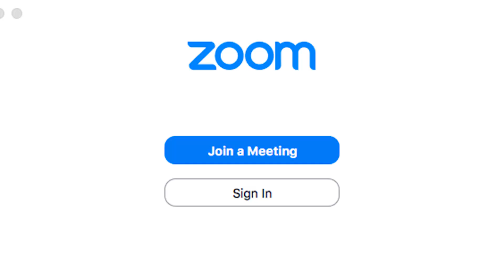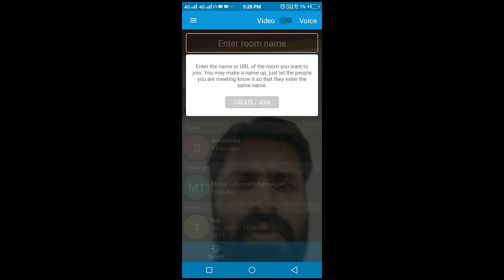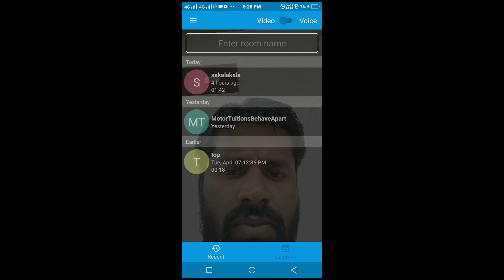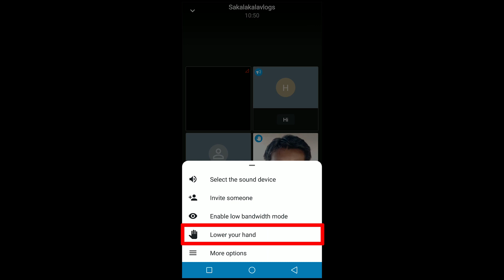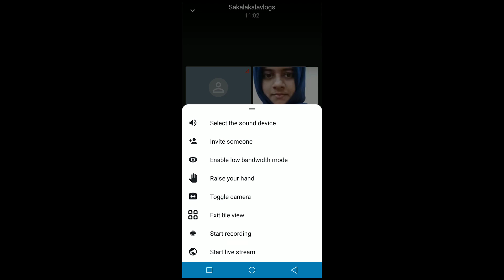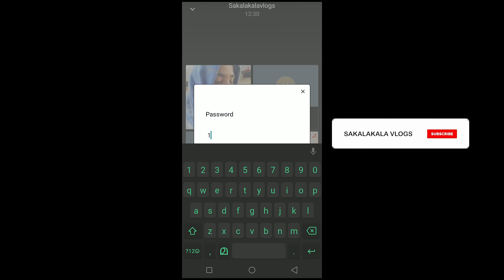JITSI MEET | ZOOM ന്റെ സൗകര്യങ്ങളോടെ സെക്യൂരിറ്റി, പ്രൈവസി പ്രശ്നങ്ങൾ ഏതുമില്ലാത്ത ഒരു കിടിലൻ ആപ്പ്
JITSI MEET (മലയാളത്തിലെ ആദ്യ റിവ്യൂ) | ZOOM ന്റെ സൗകര്യങ്ങളോടെ സെക്യൂരിറ്റി, പ്രൈവസി പ്രശ്നങ്ങൾ ഏതുമില്ലാതെ കണ്ടുകൊണ്ട് സംസാരിക്കാൻ മറ്റൊരു കിടിലൻ ആപ്പ് | USE JISIMEET | NOUSHAD AALAVI | ചാനൽ സബ്സ്ക്രൈബ് ചെയ്യണേ

HOW TO SIGN IN IN ZOOM CLOUD APP

HOW TO SIGN OUT IN ZOOM CLOUD APP

HOW TO SCHEDULE MEETING IN ZOOM CLOUD APP

HOW TO CREATE PROFILE IN ZOOM APP

HOW TO EDIT PROFILE IN ZOOM CLOUD MEET

HOW TO LOG IN IN ZOOM MEET

HOW TO LOG OUT IN ZOOM CLOUD MEET

HOW TO JOIN THE MEETING IN ZOOM CLOUD APP

HOW TO USE ZOOM APP IN PC

DO YOU NEED AN ACCOUNT TO USE ZOOM MEETING APP

DO I HAVE TO HAVE A WEBCAM TO USE ZOOM APP

HOW CAN WE INVITE OTHERS TO THE MEETING

HOW TO SHARE SCREEN IN ZOOM APP

HOW TO CHAT TO EVERYONE IN ZOOM CLOUD APP

HOW TO CHAT WITH A PERSON PRIVATELY IN ZOOM APP

WHAT IS MEANT BY MEETING ID

HOW TO CREATE MEETING ID

WHAT IS MEANT BY WAITING ROOM IN ZOOM APP

HOW TO CREATE PASSWORD IN ZOOM APP

HOW TO CREATE WAITING ROOM IN ZOOM CLOUD APP

HOW TO MUTE THE MEETING IN ZOOM APP

HOW CAN ONE  BECOME HOST IN THE MEETING

HOW CAN WE CHANGE THE HOST

WHAT IS THE PROCEDURE ON GETTING THE LICENCE

WHERE DO I FIND RECORDING IN ZOOM APP

HOW DO I RESET MY PASSWORD IN ZOOM APP